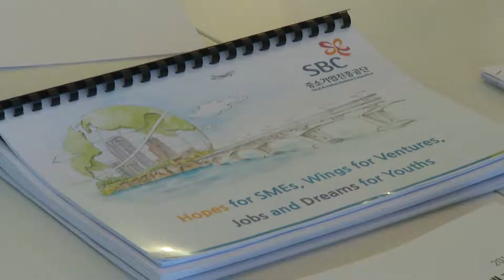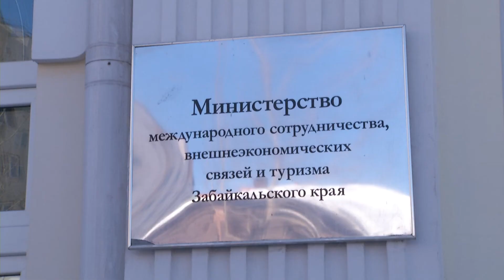Официальная встреча с делегацией из Южной Кореи прошла в министерстве внешнеэкономических связей